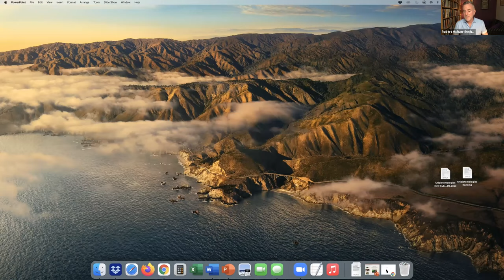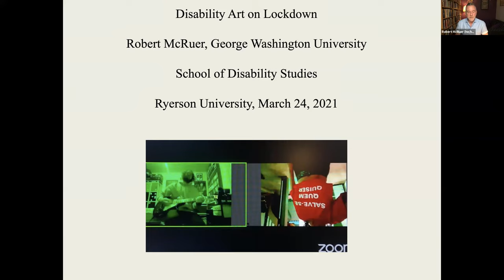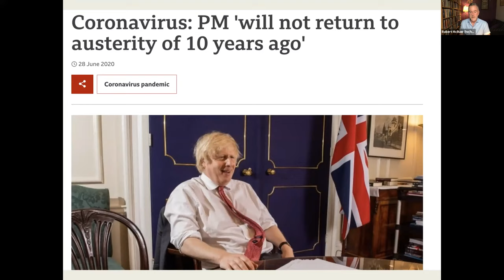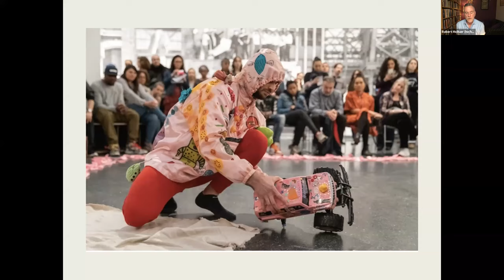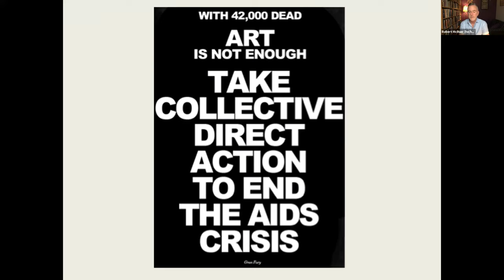Disability Art on Lockdown with Robert McRuer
ACCESS NOTE:
Due to a technical error, the live ASL interpretation was not recorded when panelists shared their screens. We are very sorry for this error and how it may exclude Deaf and hard-of-hearing viewers; we are working to make sure this issue does not happen in any future recordings at the School.

ABOUT:
On Wednesday, March 24th, 2021, Dr. Ricky Varghese, the Tanis Doe Postdoctoral Fellow at the School of Disability Studies hosted an online talk with Dr. Robert McRuer, "Disability Art on Lockdown." Respondents included Jack Hawk and Sean Lee from Tangled Gallery in Toronto.

"Disability Art on Lockdown" attends to disabled ways of knowing, or cripistemologies, that have been particularly useful for navigating the global economic, political, and health crises we are facing. This title has a double valence, gesturing first towards the ways in which disability and art have been, increasingly, on lockdown (facing massive cuts from governments everywhere), even before 2020. Second, however, the title points to some of the amazing ways that crip art was generated during the lockdown of 2020.